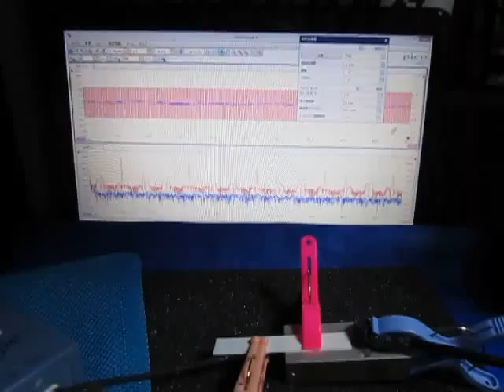超音波を利用した「表面弾性波の応用技術」 ultrasonic-labo